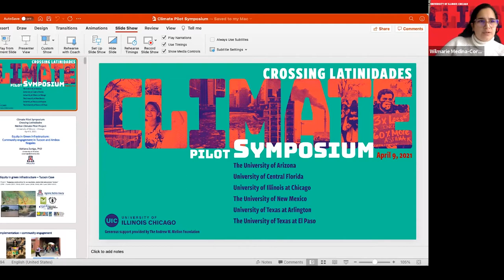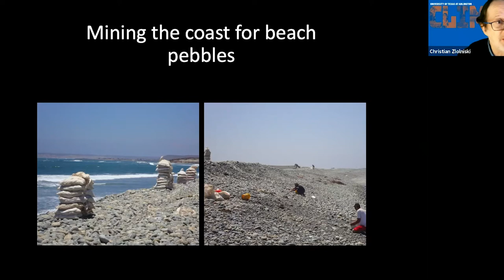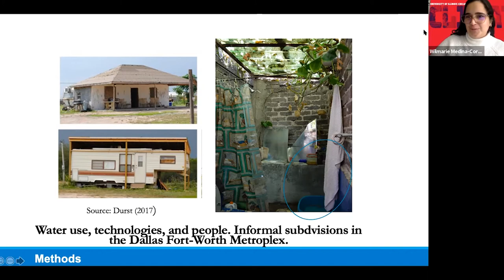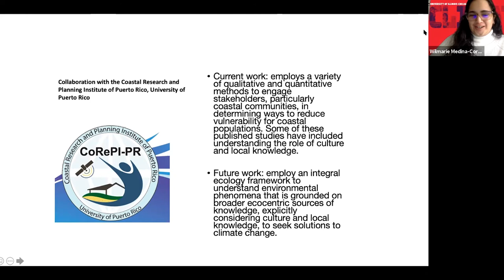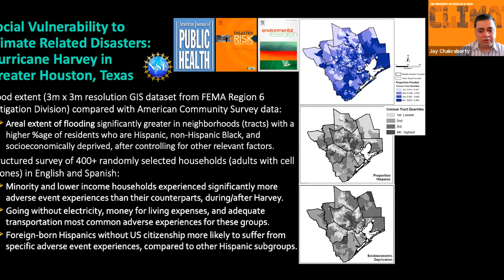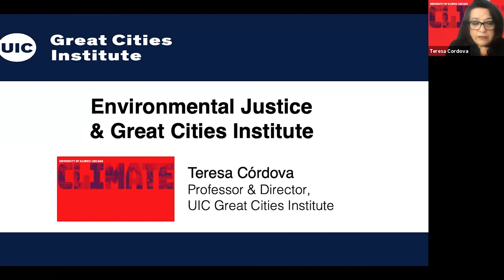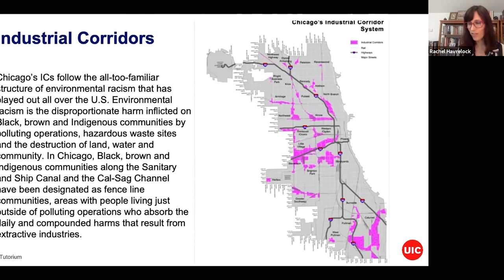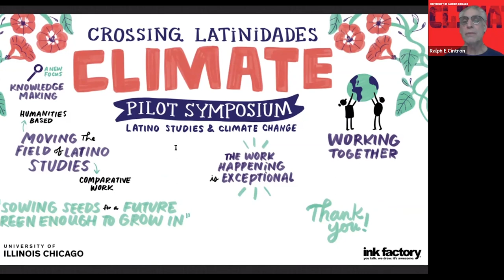Crossing Latinidades Climate Pilot Symposium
The symposium is led by the Climate Pilot cohort, which has come together by a common concern for the ways that climate change is rapidly and devastatingly affecting Latinx, Latin American, and Caribbean communities. Researchers, educators, activists, and poets will be featured through short presentations and performances to initiate collaborative work across Latino Studies and other disciplines in universities participating in Crossing Latinidades.

To kick-off the symposium we are inviting you to the Freshwater Lab at UIC “Militarizing Rivers” event the evening of Thursday, April 8 at 6pm CST. Speakers will have a dialogue about engineered waterways and the crumbling infrastructure that transforms rivers into pipelines for petroleum under the auspices of the Army Corps of Engineers.
The panel includes eco-feminist Bana Subramaniam; policy expert Jeremy Cherson; and historian Robin McDowel.
Watch the live stream on Freshwater Lab's YouTube

Generous support provided by The Andrew W. Mellon Foundation